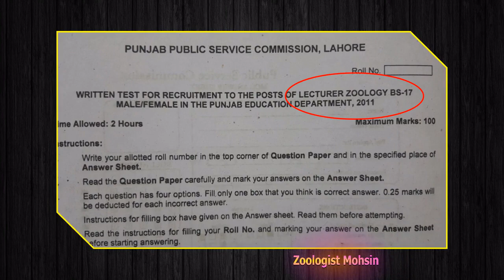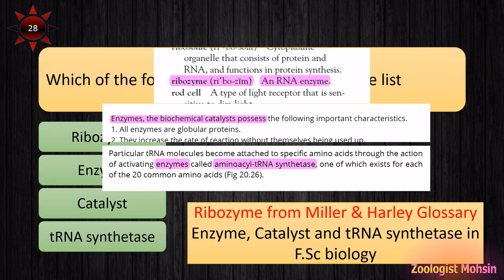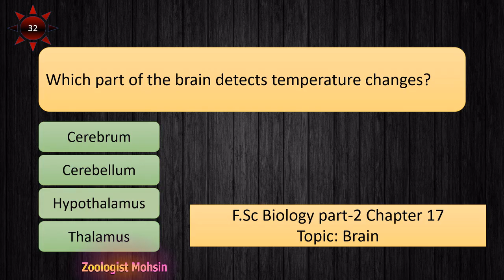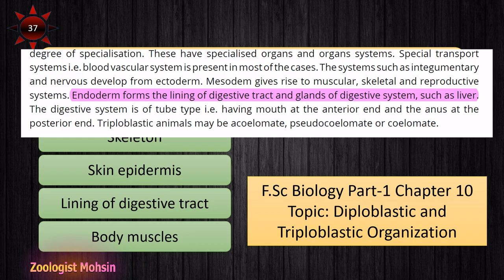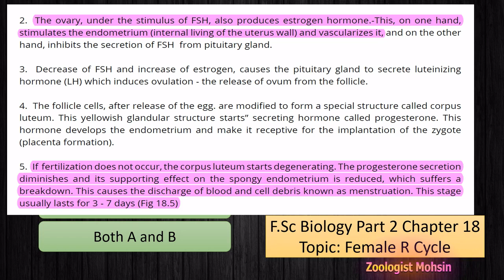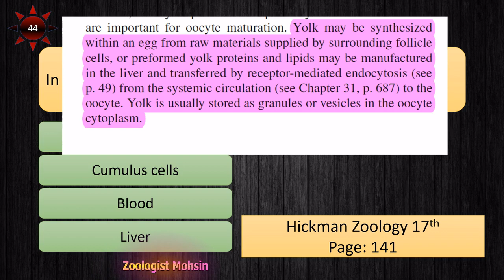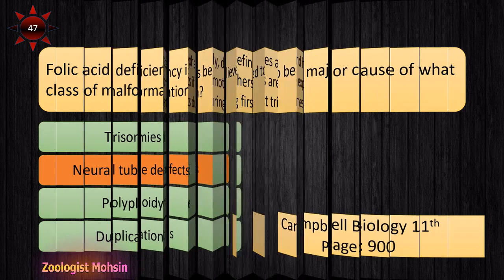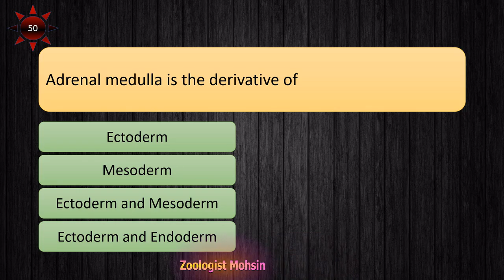PPSC Lecturer Zoology | Solved Paper 2011 (2) | Books to Read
Punjab public service commission lecturer zoology paper held in 2011. Each MCQ is solved with reasons as well as book from which it was taken. This will help you to sort out books to study for preparation. No need to go for latest, high priced and huge books for preparation. Watch the analysis and you will be surprised about.
Zoologist Mohsin